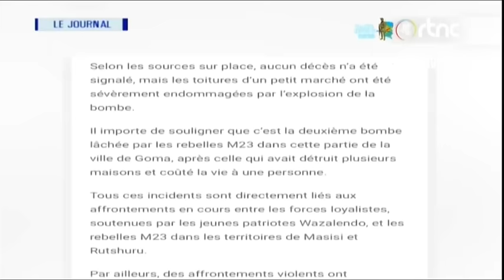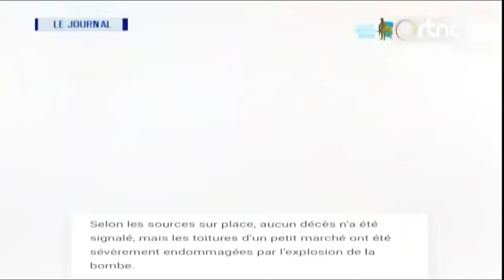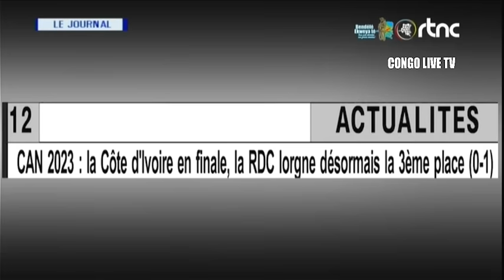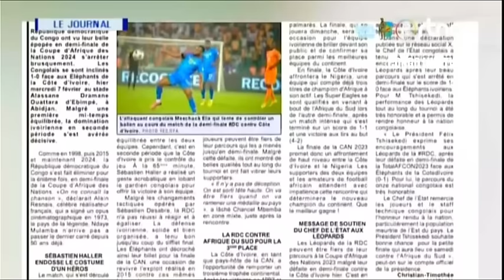🔴RDC : SUIVEZ LE GRAND JOURNAL DE CE JEUDI LE 08.02.2024 RTNC EDITION 13H30